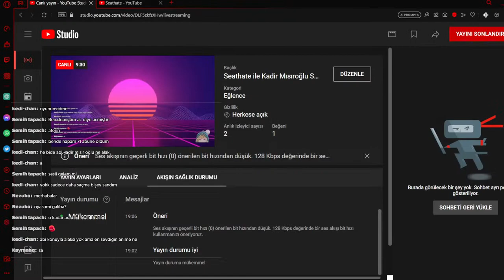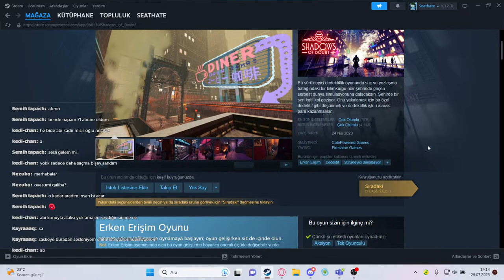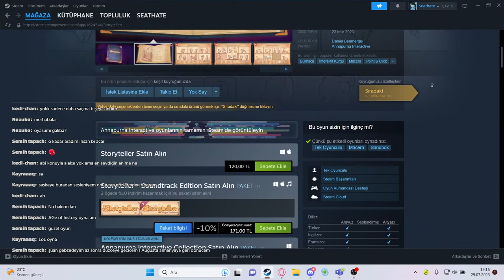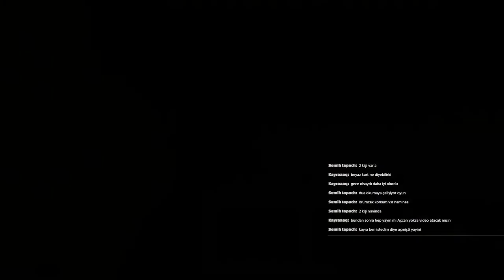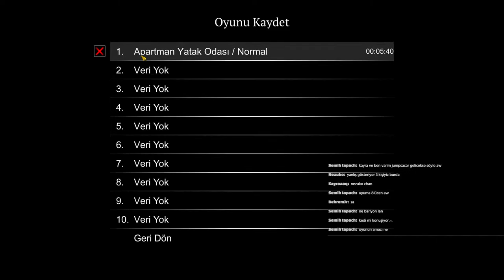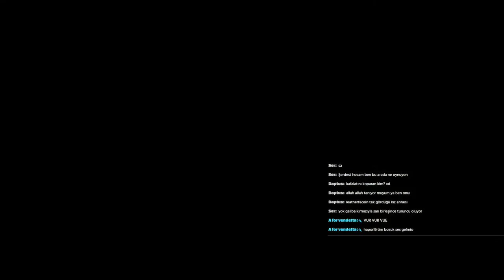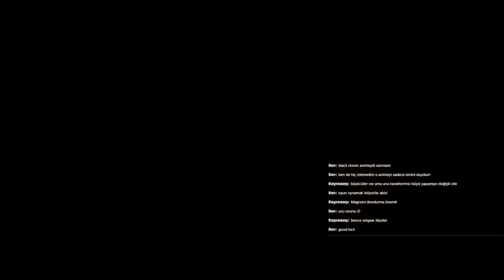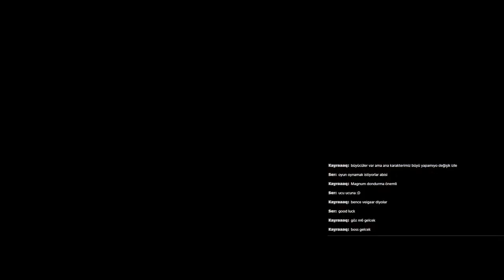Seathate ile Kadir Mısıroğlu Sohbetleri #5